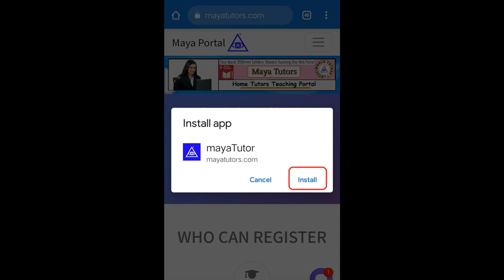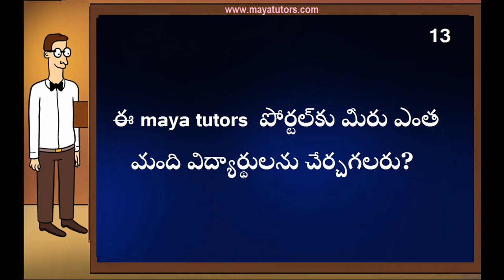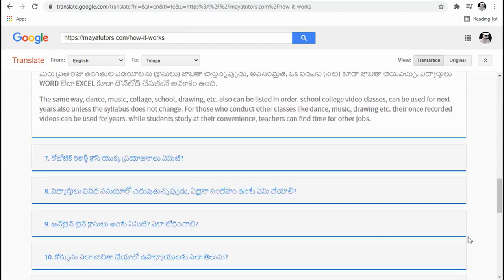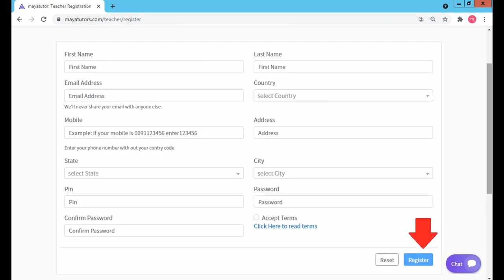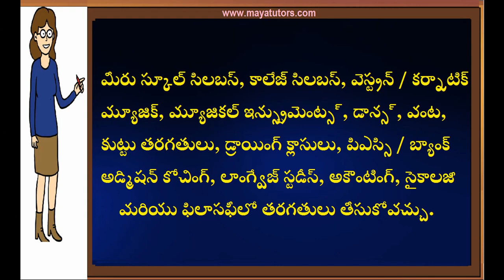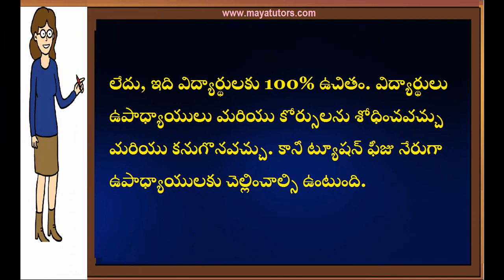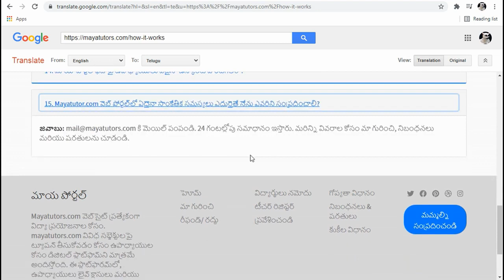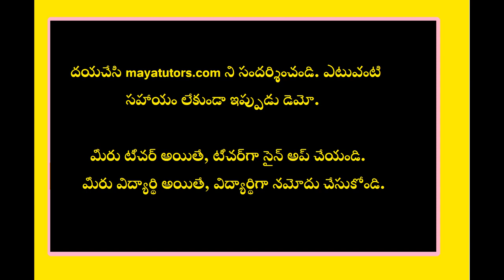MAYA TUTORS, Online Online Classes , Online Teaching Courses Nagarkurnool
step 2 : teacher register
step 3 : go to your mail and activate link
step 4 : after login
step 5 : edit your Profile and photo
step 6 : Create Course
Step 7 : Add Classes

 title

1) Free Online Teaching Website ,  Free Tuition App in
2) home based part time Tuition Job in
3) Free Online Tuition , Free Tuition Site , Free App For Tuition in
4) Best Tuition App , Best Online Class App in
5) Best Online Tuition Website, Best Online Class Website in
6) Online Online Classes , Online Teaching Courses
7) Online Teaching Job , Online Teaching Part Time Job in Maya Tutors Com, Mob: , ఆన్‌లైన్‌లో తరగతులు తీసుకోవడానికి అందుబాటులో ఉన్న కొత్త వెబ్‌సైట్. డెమో అవసరం లేదు. నమోదు అయిన వెంటనే తరగతులు తీసుకోవచ్చు. ఈ వీడియో పూర్తిగా చూడండి. మీరు నమోదు చేసుకున్న వెంటనే, తరగతిని ప్రారంభించడానికి క్రింది దశలను అనుసరించండి.

 title

1) Free Online Teaching Website ,  Free Tuition App in
2) home based part time Tuition Job in
3) Free Online Tuition , Free Tuition Site , Free App For Tuition in
4) Best Tuition App , Best Online Class App in
5) Best Online Tuition Website, Best Online Class Website in
6) Online Online Classes , Online Teaching Courses
7) Online Teaching Job , Online Teaching Part Time Job in